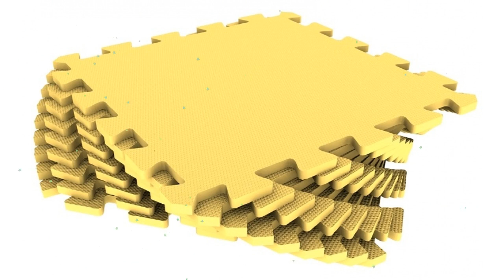Мягкий пол универсальный 33х33см, желтый, 1кв.м (Экополимеры) обзор 33МП/120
Мягкий пол универсальный 33х33см, желтый, 1кв.м (Экополимеры)
Главные достоинства желтого мягкого пола из пазлов:
• размер коврика может быть любым;
• экологичность и безопасность;
• имеет антискользящую рифленую поверхность;
• отлично минимизирует последствия от падений ребенка;
• прекрасная теплоизоляция - эффект теплого пола;
• выполнен из материала не имеющего запаха;
• просто разбирается и укладывается;
• практичен, элементарно моется;
• устойчив к влаге и моющим средствам;
• имеет прекрасную износостойкость.
Характеристики
Торговая марка: Экополимеры
Толщина: 9мм
Площадь покрытия: 1 кв.м
Размер в собранном виде (см): 99x99
Кол-во деталей: 9
Размер деталей: 33x33
Твердость: 30 шор
Цвет: желтый
Экологичный материал: ЭВА
Размеры упаковки (мм): 360x360x90
Упаковка: полиэтиленовая плёнка
Вес: 0,985 кг
Страна-производитель: Россия
Артикул: 33МП/120
Нескользящая поверхность: да
Термоизоляционный: да
Видео - Мягкий пол универсальный 33х33см, желтый, 1кв.м (Экополимеры) обзор 33МП/120  бренд Экополимеры производитель "ЭкоПром" ООО (Россия)
Если хотите узнать Вашу цену на Мягкий пол универсальный 33х33см, желтый, 1кв.м (Экополимеры), то перейдите по ссылке там же можно ознакомится с отзывами покупателей, узнать про сроки и стоимость доставки (в том числе и самовывоз), способах оплаты.
Обратите внимание, что с этим товаром также покупают:
Если по каким-то причинам товара нет в наличие, то можете выбрать и купить похожие товары из категории Мягкий пол: